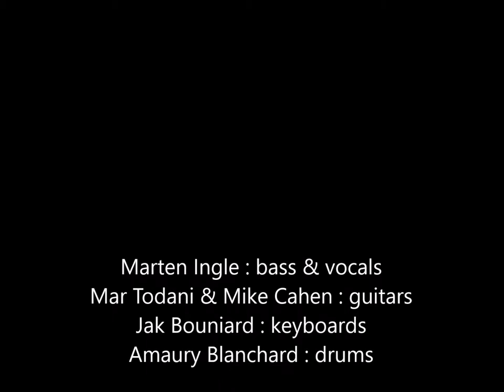Marten Ingle & Friends : Faraway Radioland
Marten Ingle : bass, vocals and composition
Mar Todani and Mike Cahen : guitars
Amaury Blanchard : drums
Jak Bouniard : Keyboards